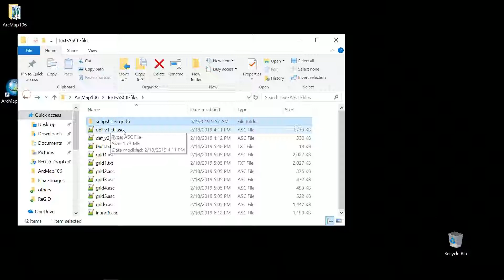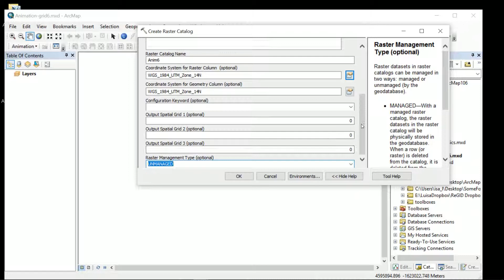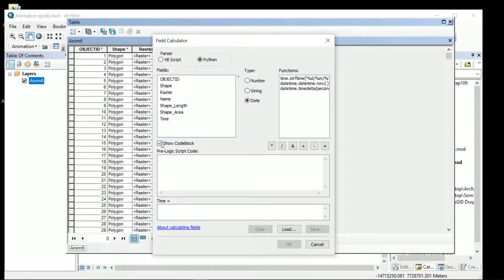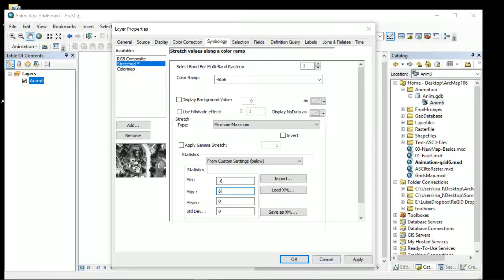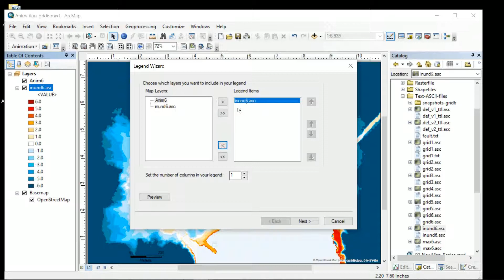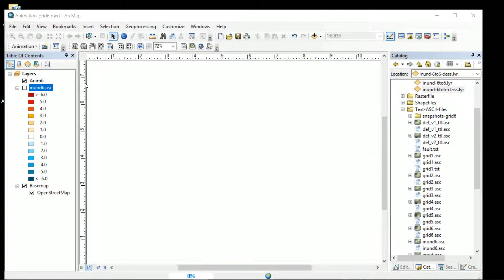Time Lapse Raster Animation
Stretch Color ramp           -
Layer Classified colors    -

Time steps every 1 second:

def time(ID):
 t0=0
 s=t0+ID-1
 y='2019/02/15 '
 ss=str(datetime.timedelta(seconds=s))
 t=y+ss
 return t

time( !OBJECTID! )